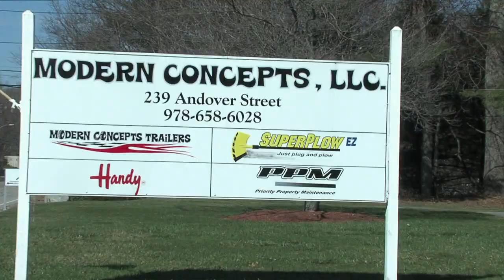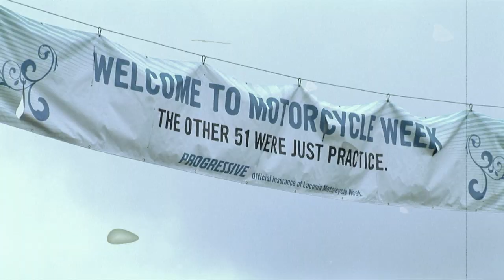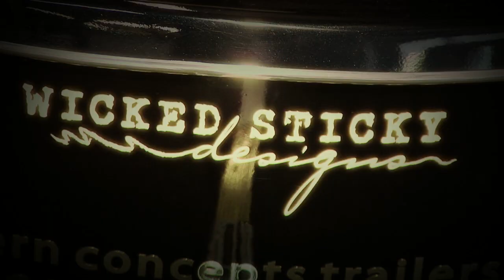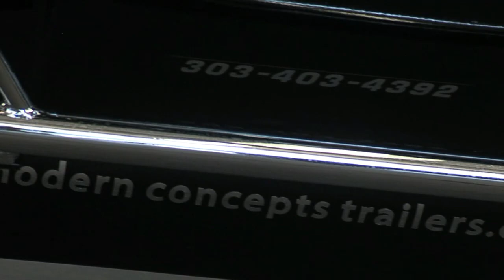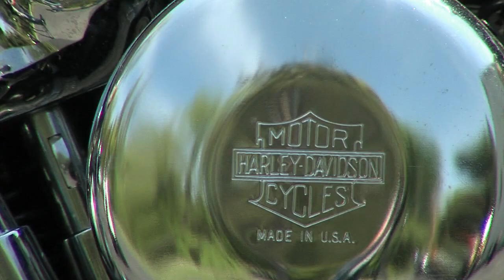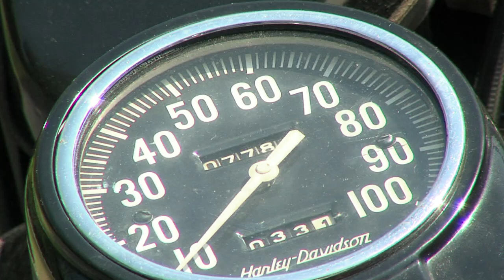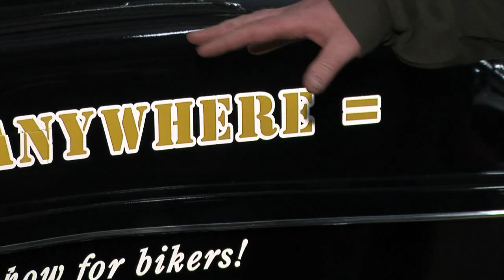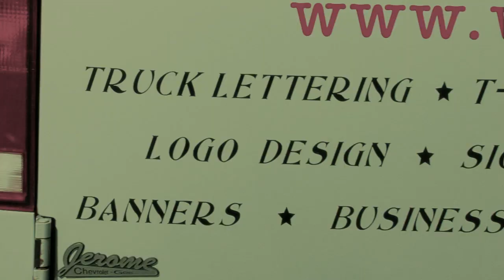S1 - Modern Concept Trailers - Part 1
With the team's camera equipment growing and producer Rich taking more and more motorcycle trips in his car, TW2A finds a solution at Modern Concepts Trailers in Wilmington MA: a motorcycle cargo trailer. The boys meet with Wicked Sticky Designs who add some custom lettering to the new trailer while Modern Concepts sales manager Brick and TW2A production manager Ken install a trailer hitch on Rich's bike. Rich and the new trailer get acquainted as the boys take a trip to meet vintage motorcycle enthusiast and police officer Jonathan Hughes and take a look at his prized collection.  Meanwhile, Pete finds out that riding one of these babies requires a little more finesse than just twisting the throttle.